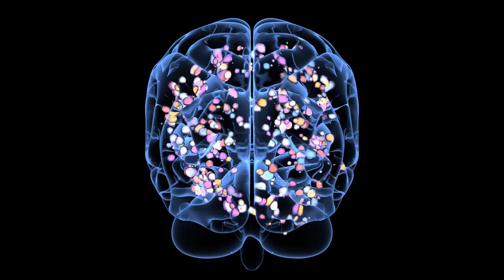Don't Try To Save The Narcissist